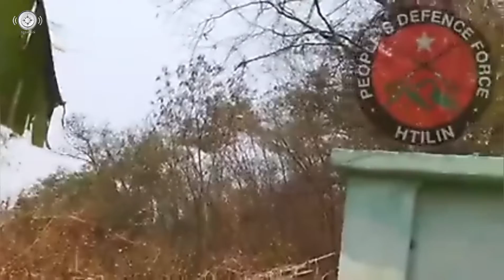ကျင်းနယ်မြေရဲစခန်းကို ပြည်သူ့ကာကွယ်ရေးတပ်ဖွဲ့ဝင်တွေက အပြီးသတ် သိမ်းယူခဲ့တဲ့ ရုပ်သံမှတ်တမ်း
ထီးလင်းမြို့နယ်၊ ကျင်းနယ်မြေရဲစခန်းကို People' Defence Force -Htilin ပြည်သူ့ကာကွယ်ရေးတပ်ဖွဲ့ဝင်တွေက ဧပြီလ ၁၇ ရက်နေ့မှာ အပြီးသတ် သိမ်းယူခဲ့တဲ့ ရုပ်သံမှတ်တမ်း